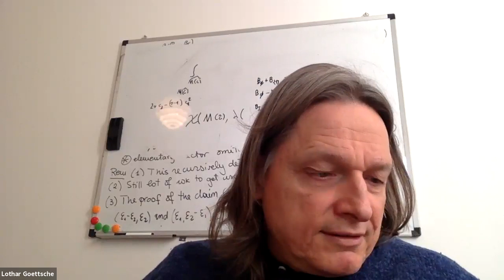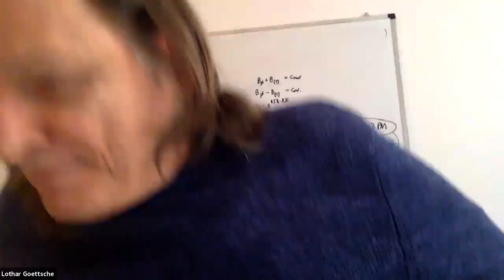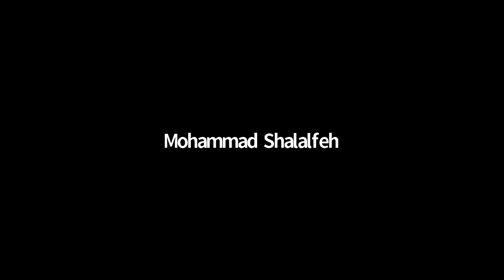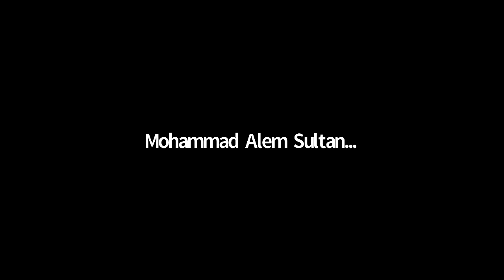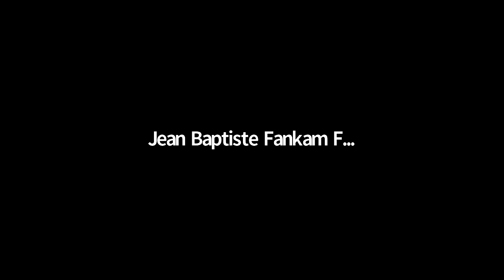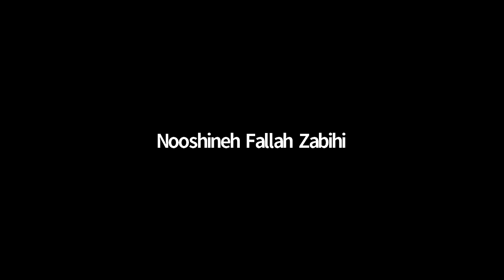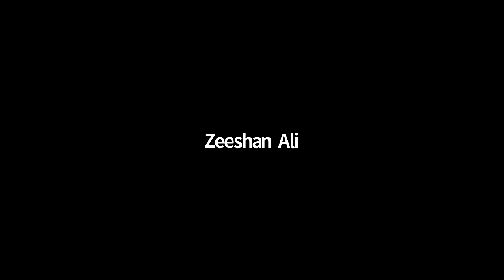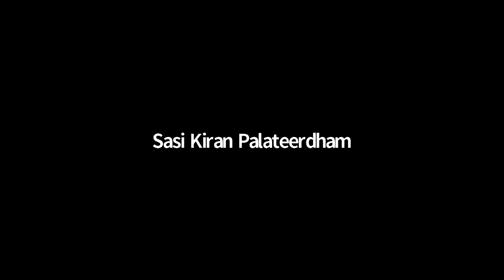Diploma Programme Q&A Session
A virtual, interactive session for applicants to ICTP's Postgraduate Diploma Programme to ask questions about eligibility, courses, and application procedures.

February 2021